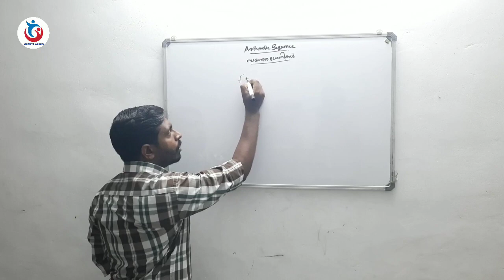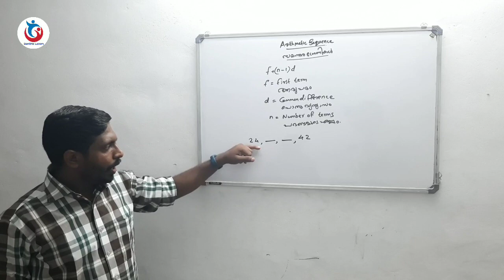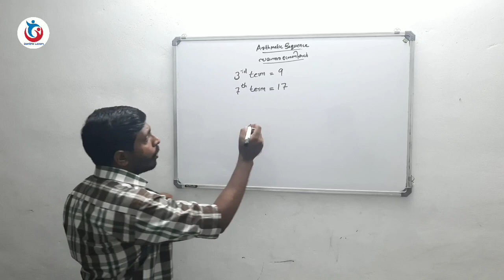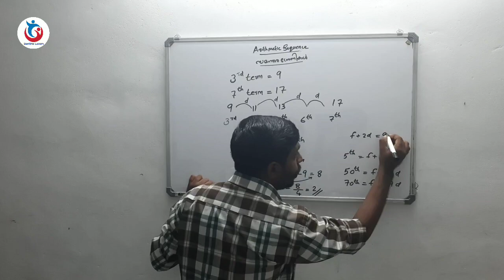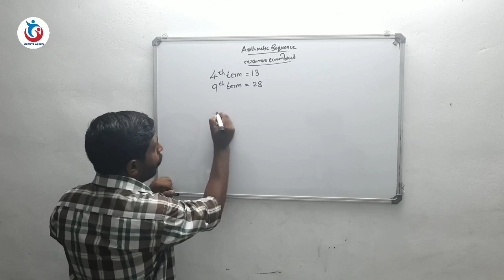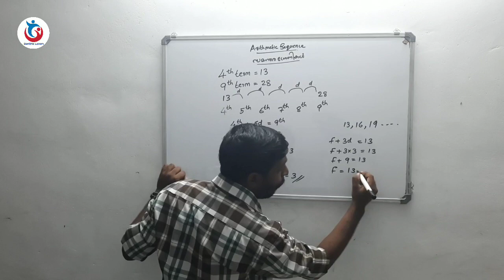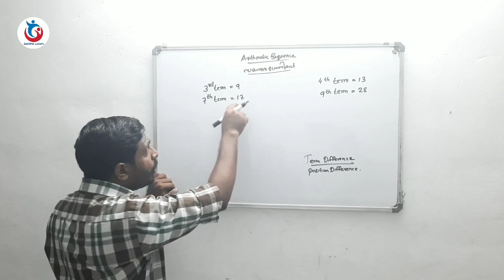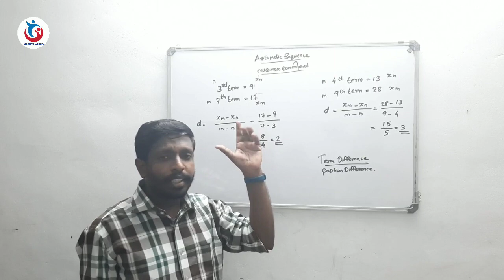Arithmetic Sequences Part 4(സമാന്തര ശ്രേണികൾ)